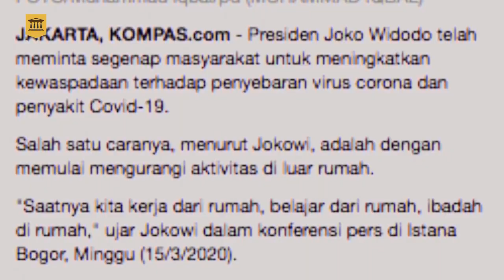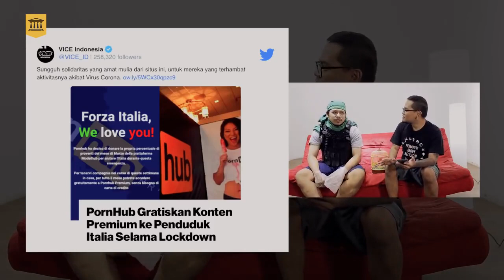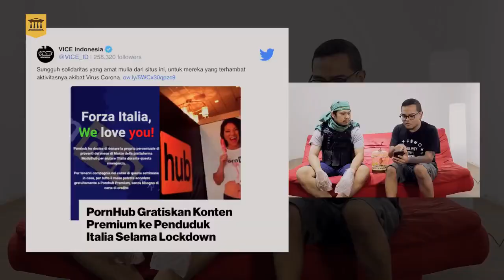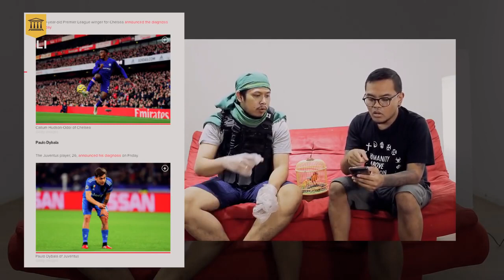BREAKING NEWS - PINGIN SIARAN SEASON 2 (REUPLOAD)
Pingin Siaran season 2